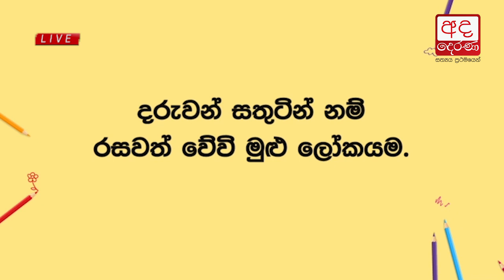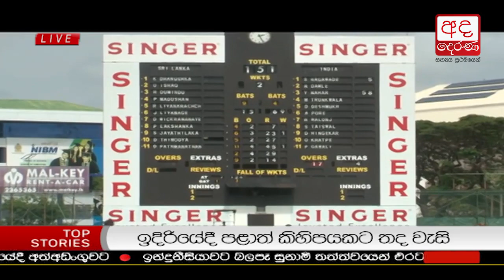Ada Derana Lunch Time News Bulletin 12.30 pm - 2018.09.30